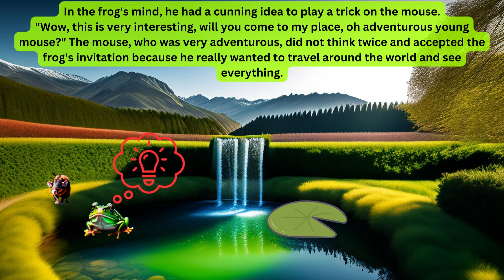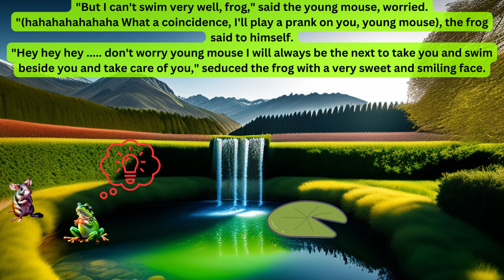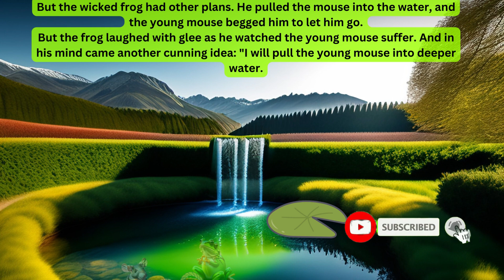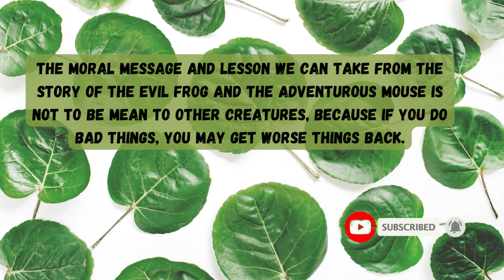Cerita tentang si Katak Jahat dan Tikus Petualang | Nilai Moral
Video ini bercerita tentang seekor katak yang suka jahat ke seekor tikus dan akhirnya si katak mendapatkan akibatnya.

This video tells the story of a frog who was mean to a mouse, and eventually the frog got the short end of the stick.